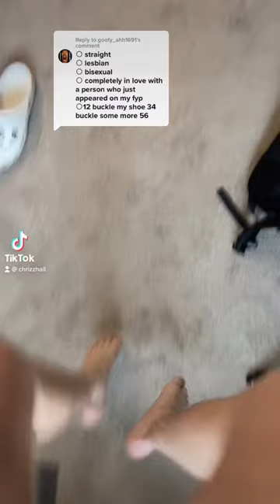1 2 buckle my shoe rizz#shorts